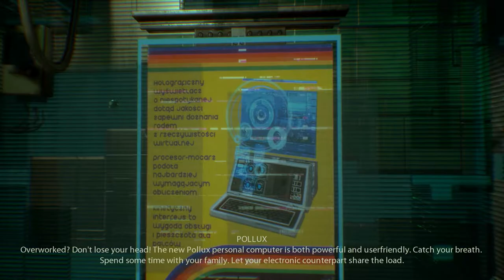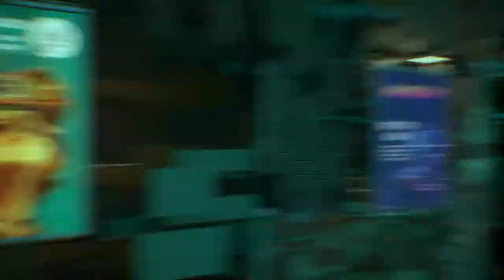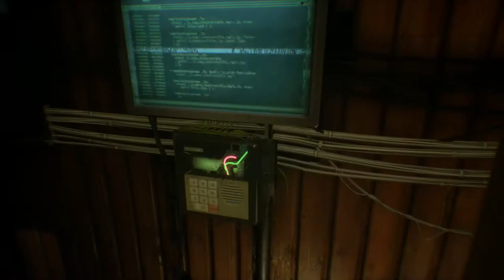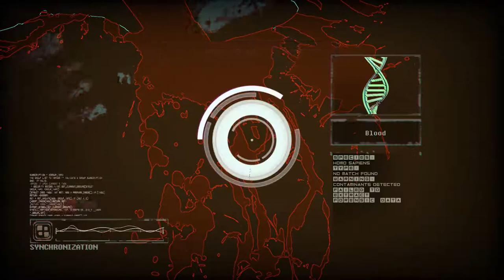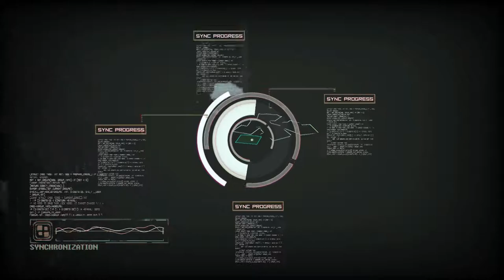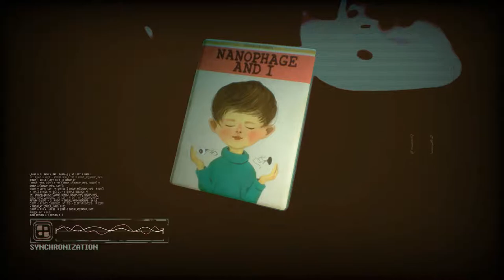Observer #1 - Too Much Future!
We are an "Observer", a special kind of detective capable of hacking into human minds. Sounds like a pretty sweet gig. Sure hope it doesn't come with any unfortunate side-effects. (More below!)